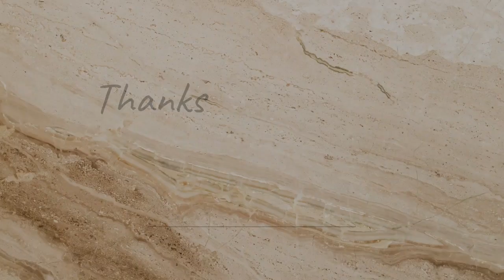How To Make Creative Concrete Columns - Using Sand And Cement - Round Plastic Pipes